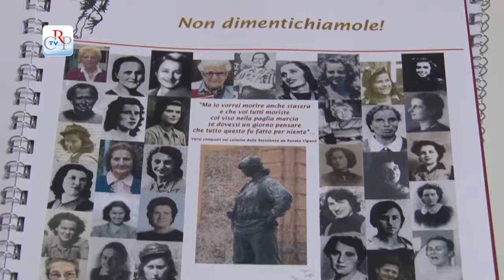Le donne della Resistenza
Un convegno sul tema del contributo delle donne alla guerra di liberazione e alla formazione di una Repubblica democratica. È stato organizzato a Verbania dal Comitato Resistenza e Costituzione, insieme alla Casa della Resistenza. L’incontro, intitolato Gisella e le ragazze della Resistenza e rivolto agli studenti, ha raccontato, partendo dalla figura di Gisella Floreanini, il percorso di vita e le scelte di alcune donne che hanno dato la vita per la buona politica.